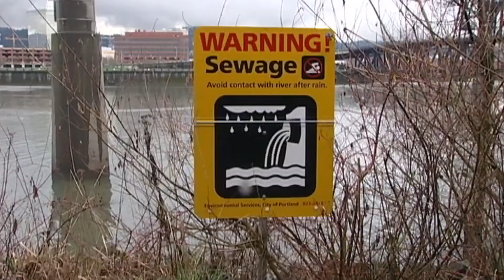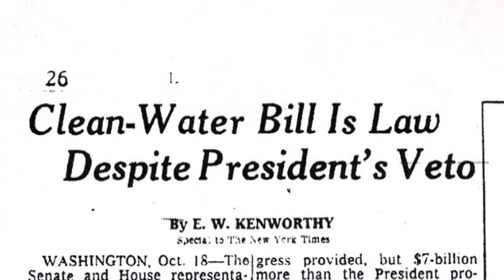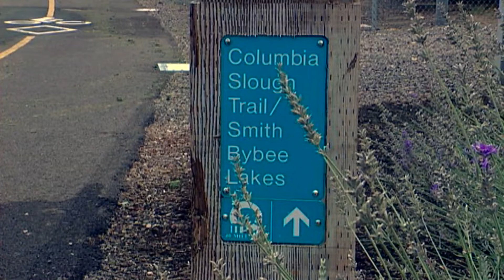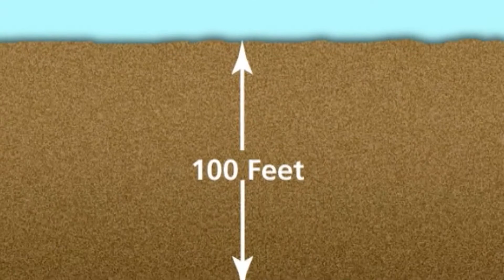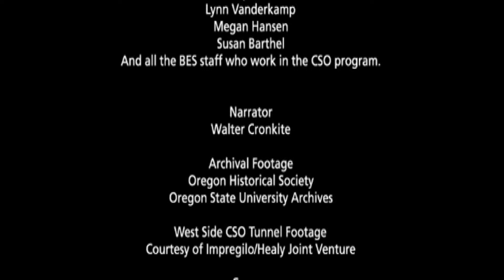A River Renewed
A film about combined sewer overflow (CSO) solutions in Portland, Oregon.

**ABOUT US**
The City of Portland Bureau of Environmental Services - your sewer and stormwater utility - provides Portland residents with programs to protect water quality and public health, including wastewater collection and treatment, sewer construction and maintenance, stormwater management, and stream and watershed restoration.